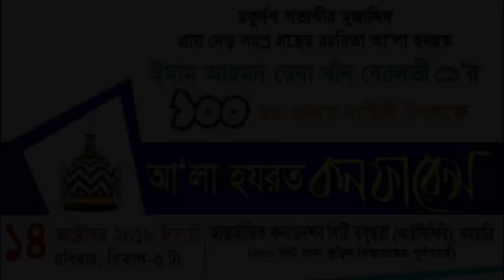Allama Masum Baki Billah Saheb | International A'la Hazrat Conference 2018 | Mim Connect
International A'la Hazrat Conference in Bangladesh 2018,
Speaker: Hazrat Allama Masum Baki Billah Saheb,
Vanue: International Convention City Bashundhara - ICCB,
Broadcasting: Mim Connect Online Television.